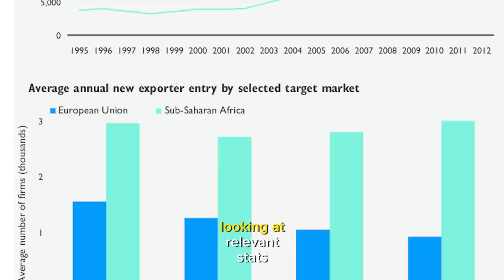The 10 African Countries That BANNED Export Of Raw Materials to Europe.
The 10 African Countries that Banned Export Of Their Raw Materials to Europe.

Discover the unprecedented move by 10 African countries as they assert their economic sovereignty and reshape the global trade landscape. Join us as we delve into the captivating story of these nations, exploring the reasons behind their bold decision to ban the export of raw materials to Europe. From the mineral-rich lands of the continent to the boardrooms of power, uncover the intricate dynamics that led to this historic shift. Gain insights into the potential impacts on both Africa's economies and Europe's industries. Don't miss this eye-opening exploration of the 10 African countries reclaiming control over their valuable resources.